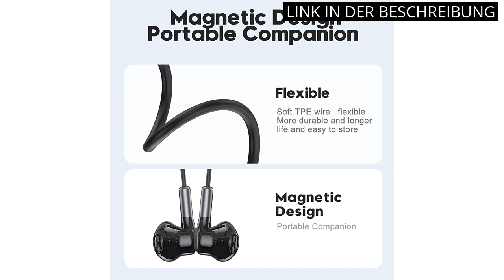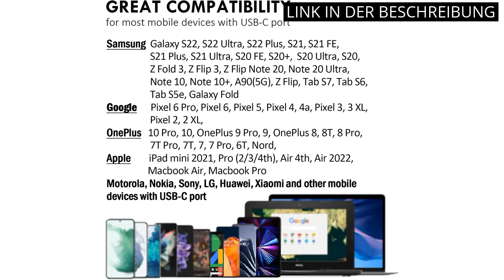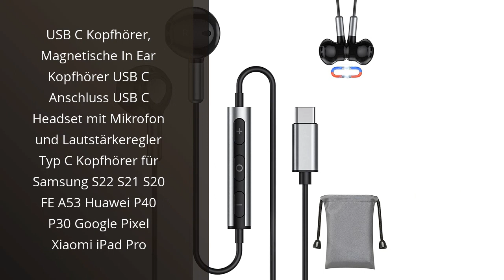【Kopfhörer usb c】Die 6 besten USB-C Kopfhörer - Die ultimative Auswahl für audiophile Enthusiasten.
✋  Hier sind die 6 besten usb-c kopfhörer - die ultimative auswahl für audiophile enthusiasten. auf dem Markt.

🔽🔽🔽 KAUFEN-LINKS KOPFHÖRER USB C 🔽🔽🔽

1) USB C Kopfhörer für Samsung Galaxy S22 Ultra S21 FE S20 A53 USB C Kopfhörer mit Mikrofon In-Ear Kopfhörer mit Kabel Ohrhörer USB Typ C Kopfhörer für iPad Pro 2021/2020 iPad Air 5/4/Mini 6, Pixel 3 2

2) PALOVUE USB C Kopfhörer Earbuds, in-Ear Typ C Magnetische Ohrhörer mit Mikrofon Kompatibel mit Samsung Galaxy S23 S22 S21 Ultra A54 A53 S20 FE, Google Pixel 7 6 5 4, One Plus 9 8 7T, Schwarz

3) GaeruRxewn USB C Headphones HiFi Stereo USB TypeC Headphones with Microphone,Volume Control for Huawei P40 P30 P20 ProMate,GooglePixel 5 4 3 2 XL,SamsungGalaxyS21 S20, iPadPro,OnePlus 6T, Weiß-typce

4) UGREEN HiTune USB C Kopfhörer mit Kabel, In-Ear Magnetkopfhörer mit Lautstärkeregler Geräuschisolierung HiFi Sound Kompatibel mit Galaxy S22 Ultra S21 FE S20 A53 iPad Pro 2021 Air Android

5) USB C Kopfhörer mit Mikrofon, In-Ear Kopfhörer für Samsung Galaxy S23 S22 Ultra S21 S20 FE A53 A33 5G, USB C Headset mit Lautstärkeregler, für Google Pixel 7 6 Pro Pad Air 5/4/Mini 6, Xiaomi, Huawei

6) USB C Kopfhörer, Magnetische In Ear Kopfhörer USB C Anschluss USB C Headset mit Mikrofon und Lautstärkeregler Typ C Kopfhörer für Samsung S22 S21 S20 FE A53 Huawei P40 P30 Google Pixel Xiaomi iPad Pro

* Zeitindikatoren (Timestamps) *

00:00 - Intro
00:08 - 1) USB C Kopfhörer für Samsung Galaxy S22 Ultra...
00:41 - 2) PALOVUE USB C Kopfhörer Earbuds, in-Ear Typ C...
01:19 - 3) GaeruRxewn USB C Headphones HiFi Stereo USB TypeC...
02:00 - 4) UGREEN HiTune USB C Kopfhörer mit Kabel, In-Ear...
02:47 - 5) USB C Kopfhörer mit Mikrofon, In-Ear Kopfhörer für...
03:27 - 6) USB C Kopfhörer, Magnetische In Ear Kopfhörer USB...
03:59 - Outro